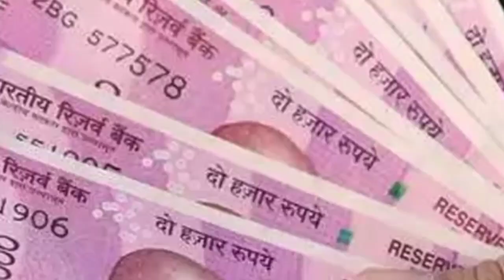100% आज ट्रांसफर होगी 14वीं किस्त ₹2000 | pm Kisan samaan Nidhi 14th installment date | pm modi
100% आज ट्रांसफर होगी 14वीं किस्त ₹2000 | pm Kisan samaan Nidhi 14th installment date | pm modi

14installment date release payment
14 installment date release

पीएमकिसानसम्माननिधियोजनाकी14किस्तकबतक आएगी

pmkisansammannidhiyojanaki14kistkab aaegi
pmkisansammannidhiyojanaki14kistkab aaegi

14 installment date release payment

14 installment date release payment transfer

14वीं kist ka Paisa kab aaega
14वीं kist ka Paisa kab aaega UP mein